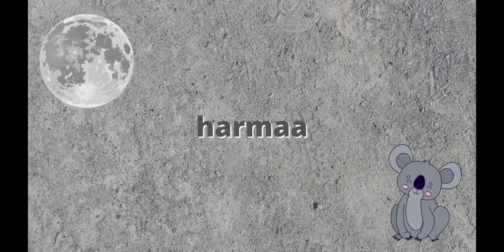VÄRIKÄS MAAILMA / A COLORFUL WORLD: värisanastoa / color vocab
Suomenkieliset tekstitykset saatavilla (NIMELLÄ "Englanti (Iso Britannia)").
English subtitles available (CLICK "English (USA)" IN SUBTITLES)

Video on tehty opetusmateriaaliksi.

Mahdollisuuksien matkalaukut on Joensuun kaupungin hanke, jota rahoittaa Suomen opetus ja kulttuuriministeriö. Tavoitteena on tukea päiväkodeissa, kouluissa ja oppilaitoksissa turvapaikanhakijoiden ja maahanmuuttajien parempia oppimisedellytyksiä sekä vahvistaa yhteisöllisyyttä.